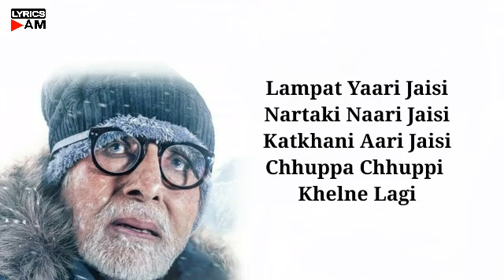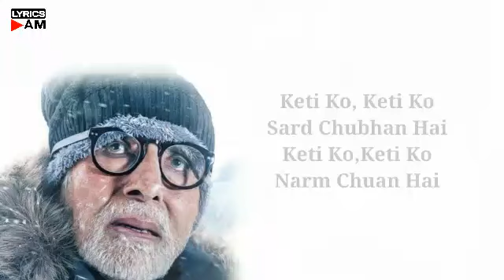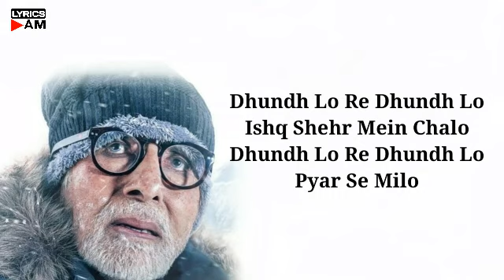Keti Ko (Lyrics) | Uunchai | Nakash Aziz | Amitabh B, Anupam K, Boman, Sarika, Neena G, Parineeti C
Keti Ko (Lyrics) | Uunchai | Nakash Aziz | Amitabh Bachchan, Anupam Kher, Boman Irani, Sarika, Neena Gupta & Parineeti Chopra

Uunchai - Keti Ko Lyrics By Uunchai On Zee Music Company Hindi 2022. Best Dance Song Keti Ko From Uunchai Film Lyrics in Hindi & English Originally Released on YouTube. Keti Ko Song Sung By Popular Singer Uunchai, Music Composed By Amit Trivedi, and Lyrics Of This Song Are Written By Irshad Kamil. Keti Ko Full Song Lyrics Uunchai Movie By Uunchai. We Offer Amazing Hindi Songs Lyrics Only on WoLyrics.com

Keti Ko Song Credit:
Song: Keti Ko
Singer: Nakash Aziz
Lyrics: Irshad Kamil
Label: Zee Music Company

Lyrics:
Makhmal Gaalo Wali
Mast Khayalon Wali
Chanchal Chaalo Wali
Chhuppa Chhuppi Khelne Lagi

Kanchan Kanchi Kori
Natkhat Naami Chhori
Jabran Jora Jori
Chhuppa Chuppi Khelane Lagi

O, Keti Ko, Keti Ko
Barf Badan Hai
Keti Ko, Keti Ko
Surkh Agan Hai

Muskil Jeena Khana Re
Muskil Yaar Aashiqui
Muskil Sona Gaana Re
Muskil Yaar Aashiqui

Oo Banke

Lampat Yaari Jaisi
Nartaki Naari Jaisi
Katkhani Aari Jaisi

Makhmal Gaalo Wali
Mast Khayalon Wali
Chanchal Chaalo Wali

Dhundh Lo Re Dhundh Lo
Ishq Shehr Mein Chalo
Pyar Se Milo

Uski Choti Chandi Ki
Chumun Kaise Bolo Ji
Mujhse Badi Door Hai Wo

Uske Baalon Mein Ghata
Dhoop Ka Hai Ghunghta
Jaise Koi Hoor Hai Wo

Sard Chubhan Hai
Narm Chuan Hai

Muskil Yaar Aashiqui
Muskil Yaar Aashiqui

Pyar Se Milo

Pyar Se Milo

*The original copyrights are solely owned by the Companies/Original Artiss/Record labels.